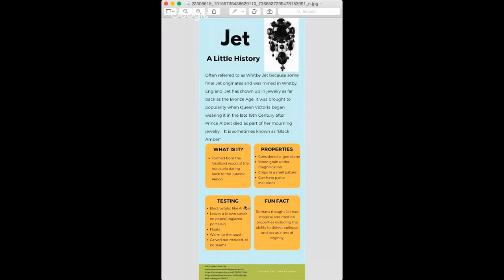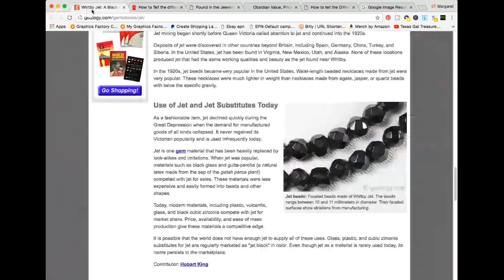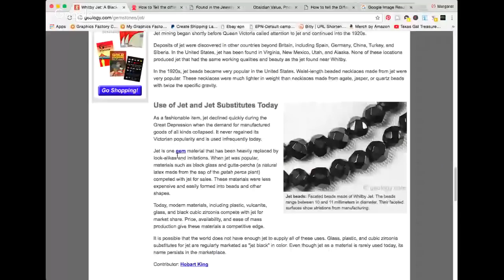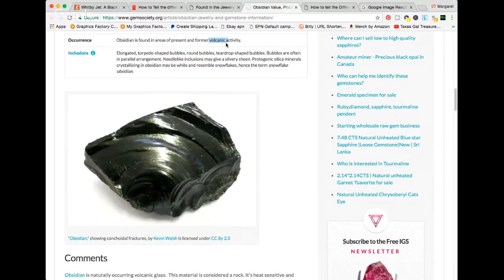Is it Jet, Onyx, Obsidian, French Jet or Plastic? Tell the Difference - Black Stones in Jewelry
Let's explore black stones in jewelry so we can tell if we have Whitby Jet, French Jet, Onyx, Obsidian, or Plastic!

*Mailbox*
Friendswood, TX
77549